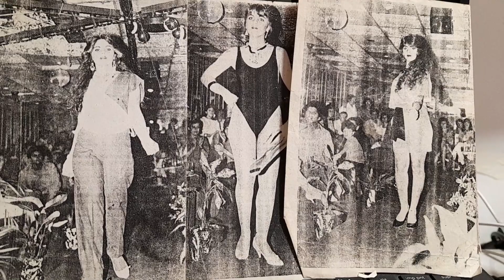MIS DEFILES DE MODA .MIS HIJAS UNAS DE MIS MODELOS